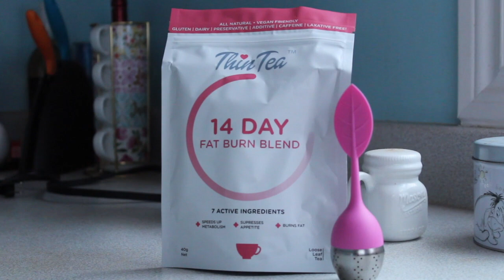Week Day Night Routine l Amandaandlola NL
So this is basically what I do on the week days after work!! What do you do to end your day?

Musical Friend

Wanna Send me Mail:

Amanda Greeley
25 Goodridge Street